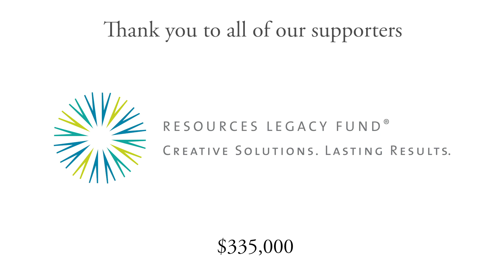Healing the Nooksack: Bringing down the dam on the Middle Fork to restore a free-flowing river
The Middle Fork Nooksack River Fish Passage project is restoring access to approximately 16 miles of pristine spawning and rearing habitat in the upper Middle Fork for three Endangered Species Act (ESA) listed Puget Sound fish species: spring Chinook salmon, Steelhead and Bull Trout. This is a truly collaborative effort between the City of Bellingham, American Rivers, Nooksack Indian Tribe, Lummi Nation, Washington Department of Fish and Wildlife, and with funding and collaboration from the Paul G. Allen Family Foundation, the City of Bellingham, the Resources Legacy Fund, the National Oceanic and Atmospheric Administration (NOAA), the U.S. Fish and Wildlife Service, the Puget Sound Partnership, and the Recreation Conservation Office. Additional project partners include Long Live the Kings and American Whitewater. Partners collaborated and contributed in a myriad of ways including providing local fisheries, cultural resource, and physical science expertise; project management; grant management; fundraising; direct funding; outreach; planning phase contributions in permitting and design; and construction phase support in oversight and field efforts.